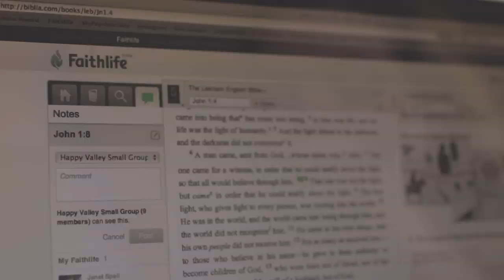Jon Micah Sumrall from Kutless on the Faithlife Study Bible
Jon Micah Sumrall shares why he loves the Faithlife Study Bible.

The FSB is ideal for your Bible study and Christian community. It works with several popular Bible translations. You can read it anywhere. It's always growing with new study notes, maps, and media. And the Faithlife community makes it perfect for your church, family, friends, and school.